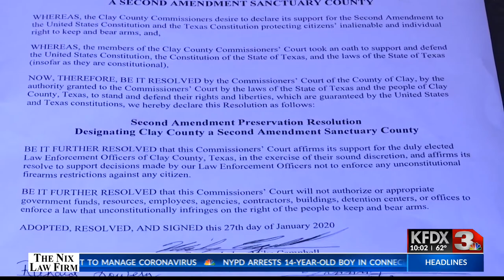Candidate Profile: Archer County Sheriff candidates make final push before primary